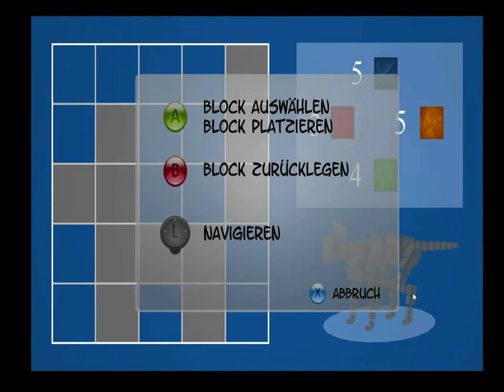Bricks - Game for Kids by h_da-Students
This game was made in 3 month time and is a prototype.
Its target group are kids aged 9-12, more towards boys.

 The base-game mechanics are interlaced and are:
1. Travel/ Search and Collect
2. Build / Put it together
3. Fight / Test your build

Team-members:
Katherina Schuhmacher - Game Design / 3D-Art (Modell, Rig, Animation, Texturing) for Brick-Pets
Elias Hoschkara - Game Design / 3D-Art (Modell, Rig, Animation) Character / VFX
Janis Quintino - Level Design / 3D-Art Environment
Marcel Kolbenschlag - Concepts / 2D-Art / GUI / Texturing
Thomas Haase - Code / Managment

Additional Help:
Martin van der Geest - Voice
Phillipp Thomasberger - Soundtrack

This game was realised with Unity3D.

(We do not own neither rights neither for 4th Movement - New World Symphony by Dvorak nor for the PokeMon-Battlemusic. Also the Sims2 Music... We're sorry, as they were only placeholders.)